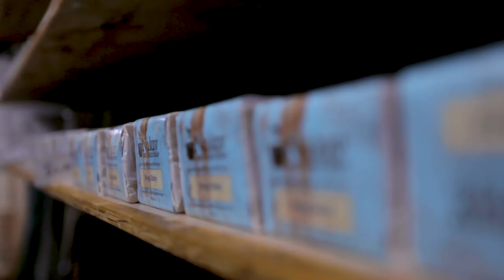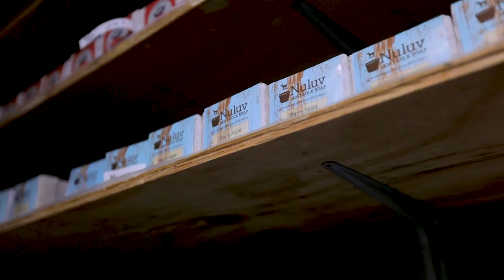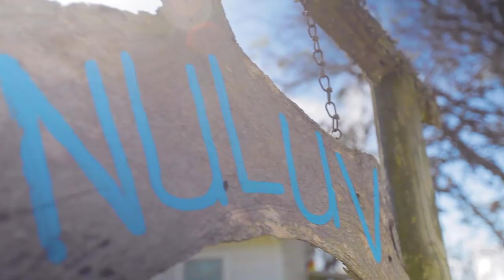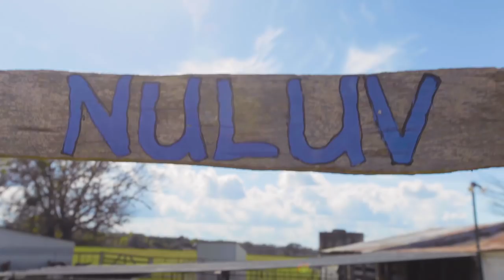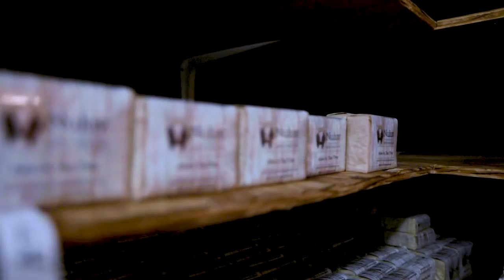🐐 Dairy in TEXAS makes All Natural GOAT MILK Products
LAND is OPPORTUNITY : Nuluv Goat Milk Products

When Jonna and Trey Davis learned that their newborn son was allergic to breast milk, they tapped into the knowledge of their ancestors and the health benefits of goat milk.
Not only did the goat milk provide nourishment for their son, they found an OPPORTUNITY to start a business.
Jonna and Trey Davis now own the largest goat dairy in Texas that operates without machines on their animals...they are truly hands-on!

Nuluv Goat Milk Products are handcrafted in the Texas Hill Country on their ranch that borders the Guadalupe in Kerr County.

Music Sync ID: MB01IXH9HYKTWRF